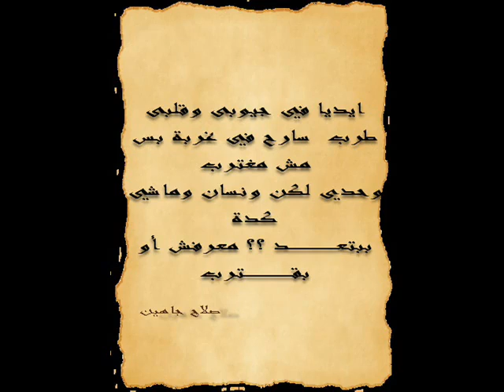‫ Mohamed Monir Edya fi gyobi‬ YouTube